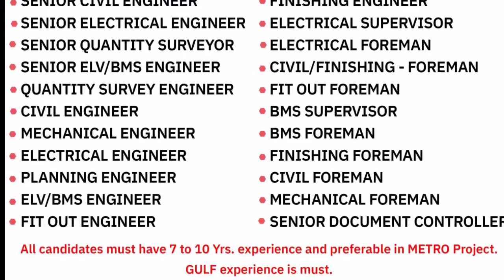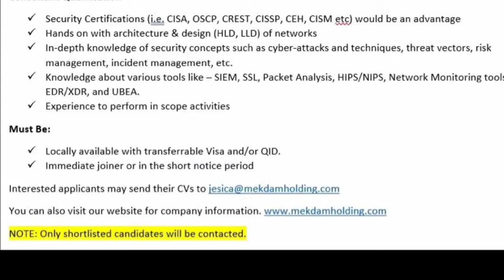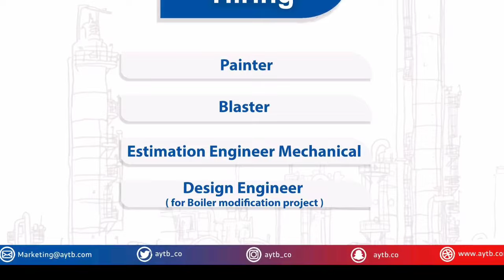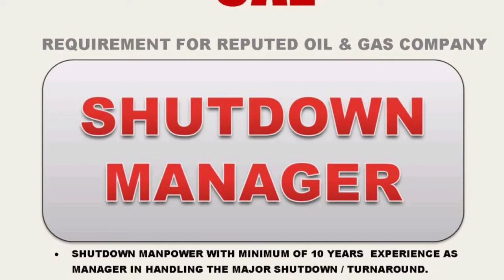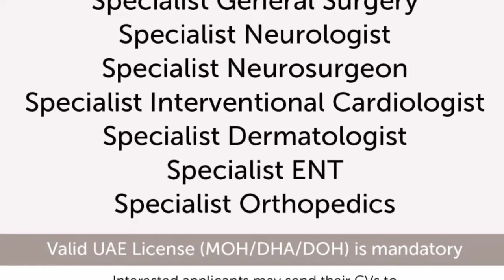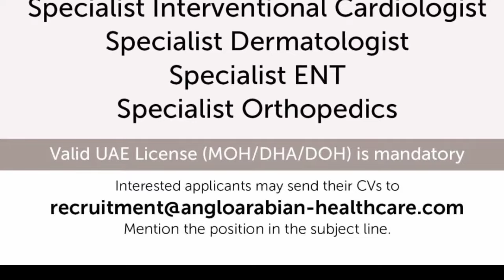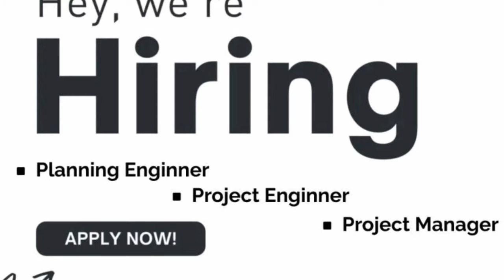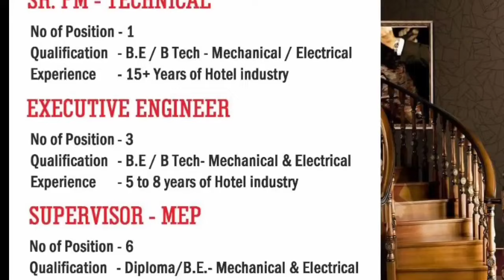19 Sept | Assignment Abroad Times Today | Malyalam | Abroad Jobs 2022 | Europe Job Vacancy